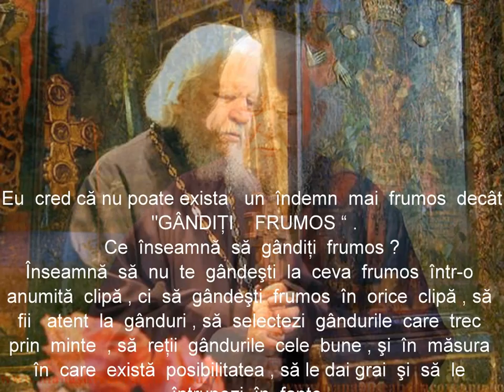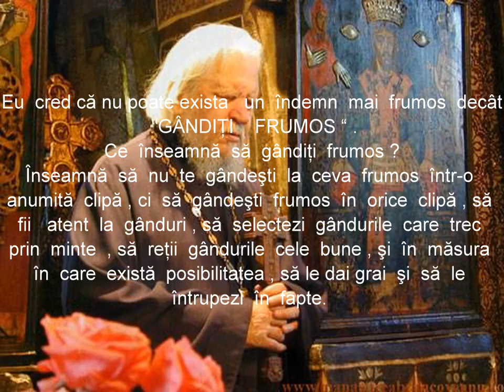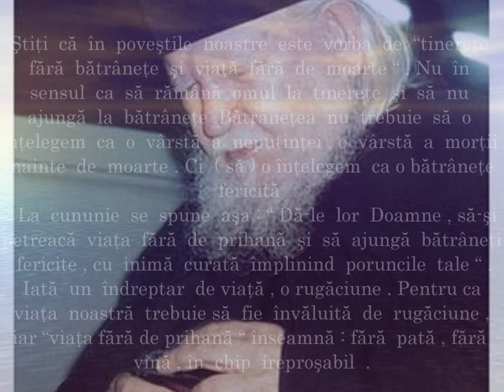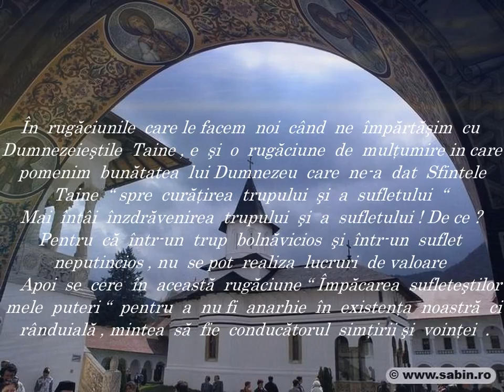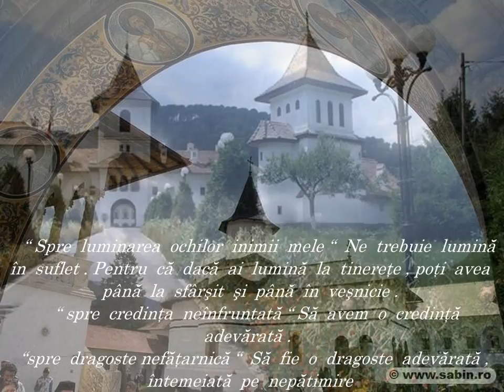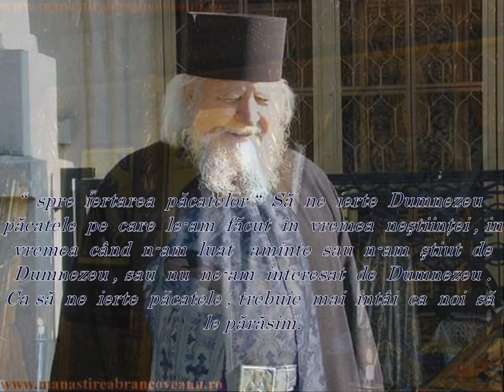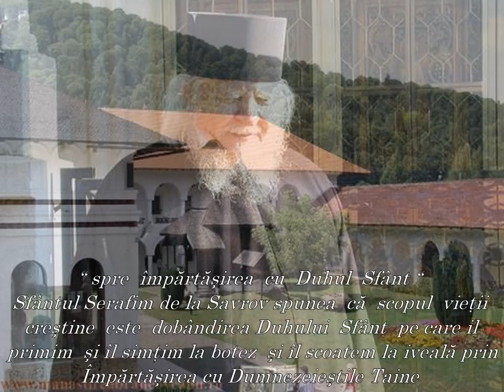Pr. Teofil - Ganditi Frumos!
Corul Byzantion , psalmul 102.